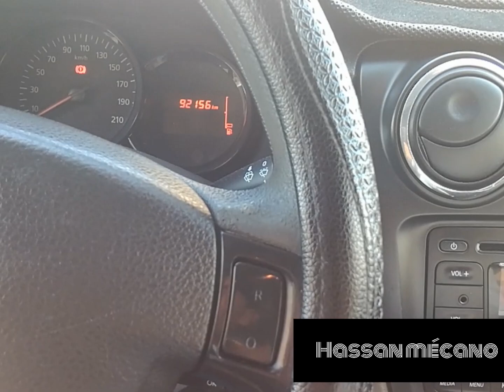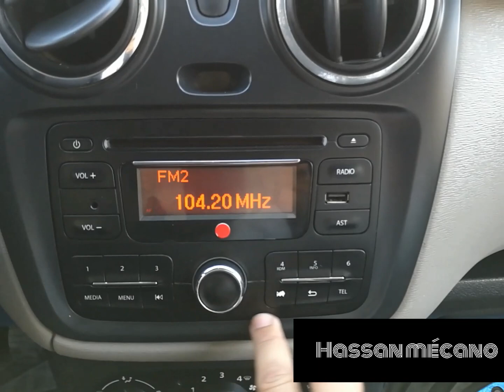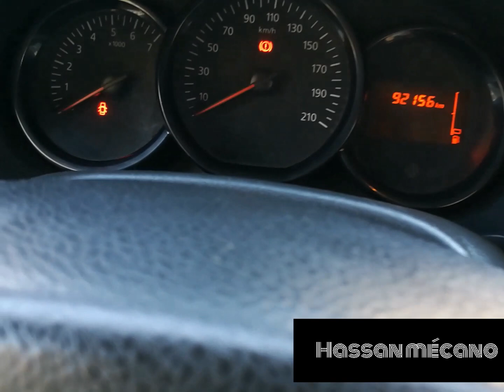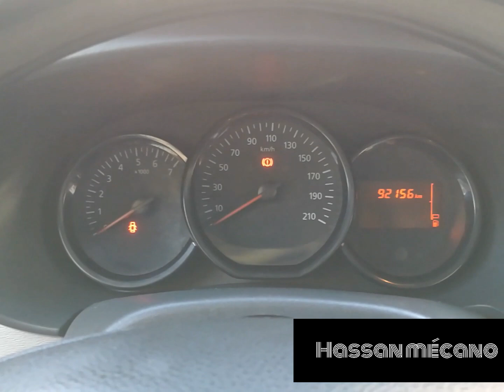Hassan mécano. Dacia dokker 2016. داسيا الدوكير 2016 مليحة اهمزة في نفس الوقت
Hassan mécano. Dacia dokker 2016. داسيا الدوكير مليحة بتمن زوين بزاف
dacia maroc
dacia _dokker
dacia 2014
dacia sandero 1.5dci
dacia _stepway
ظاسيا سانديرو
Citroën berlingoo
  لمعرفة المزيد عن هده السيارات المرجو الاتصال بصاحب القناة Hassan mécano على الرقم 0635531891
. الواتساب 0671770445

Instagram hassan _mécano